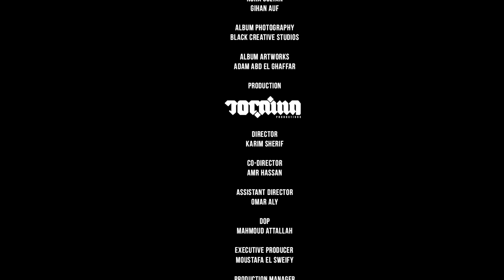Enty El Ahbab - Abdelrahman Roshdy Ft. Moataz Mady | عبد الرحمن رشدي و معتز ماضي - انتي الاحباب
• Lyrics : Abdel Rahman Roshdy | عبد الرحمن رشدي
• Composition : Abdel Rahman Roshdy | عبد الرحمن رشدي
• Music Arrangement : Moataz Mady | معتز ماضي

• Lyrics | كلمات الأغنية :

إنتي السلام وقت الحروب
إنتي الشمس ساعة غروب
لما بشوفك قلبي يدوب
ما إنتي ساحرة القلوب
إنتي الأحباب
إنتي الأهل والصحاب
إنتي الحقيقة في السراب
إنتي الطريق وقت الضباب
إنتي الأحباب
إنتي الأهل والصحاب
ما إنتي الحب في دنيا مليانة ضيقة
أحلي حاجة في كل دقيقة
والثانية معاكي بتسوى عُمر
ما إنتي الأجمل بين البيض وبين السمر
إنتي الأحباب
إنتي الأهل والصحاب
إنتي الأحباب
إنتي الأهل والصحاب
إنتي الأحباب
إنتي الأهل والصحاب
إنتي الأحباب
إنتي الأهل والصحاب
إنتي الأحباب
إنتي الأهل والصحاب